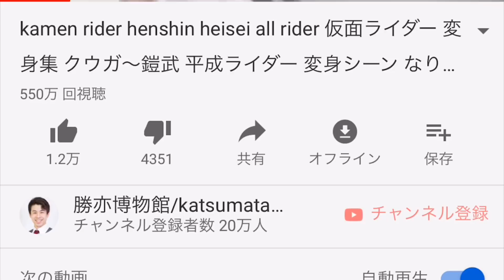【予告】平成仮面ライダー変身集 12/22 勝亦博物館にて公開 HEISEI KAMEN RIDER HENSHIN COLLECTION KATSUMATA MUSEUM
[勝亦博物館/katsumata museumチャンネル]